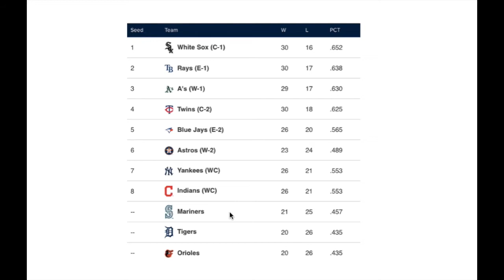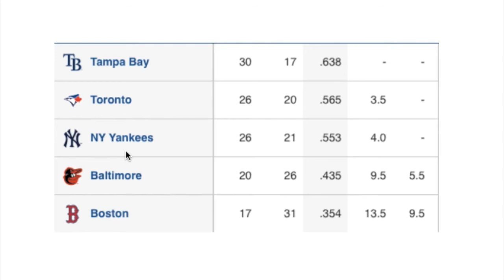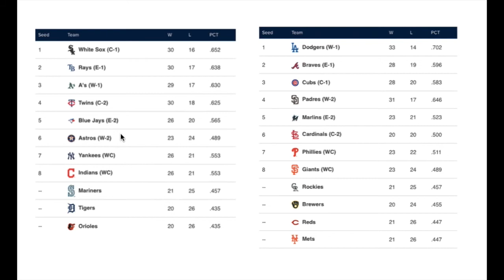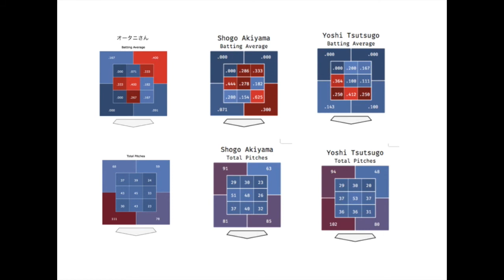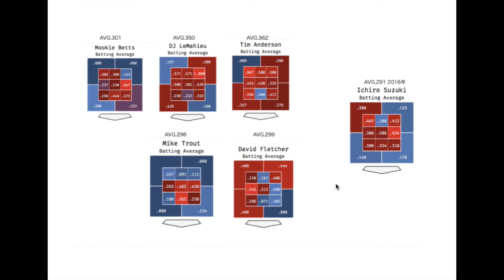第2回 コース別打率 大谷翔平 イチロー 筒香 秋山 TROUT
１席１０万円！？ ヤンキースチケット購入方！！ ヤンキースタジアム